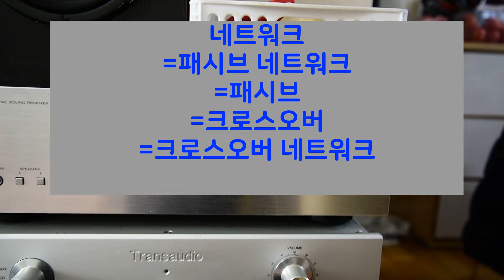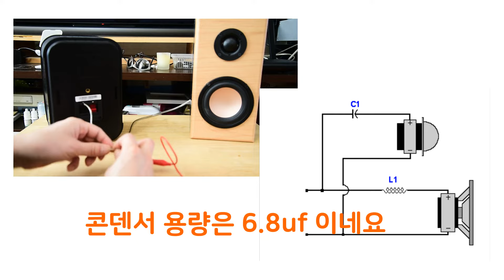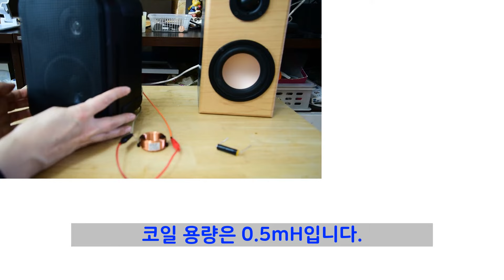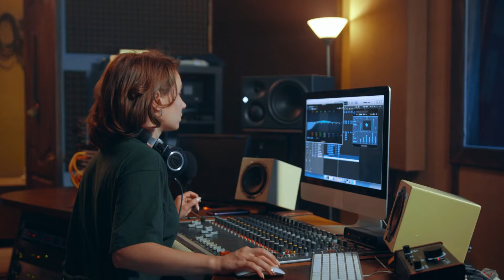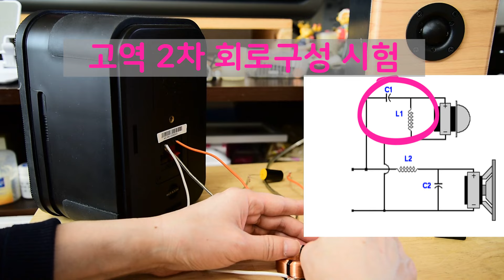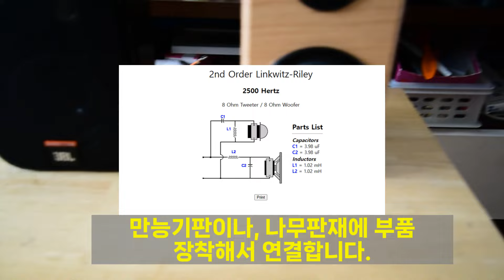스피커 네트워크 업그레이드하기 1편/간단한 네트워크 만들기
스피커 네트워크 업그레이드하기/간단한 네트워크 만들기
네트워크 소자별 소리 특성 알아보고, 간단하게 네트워크 업그레이드 하는법 알아봅니다.